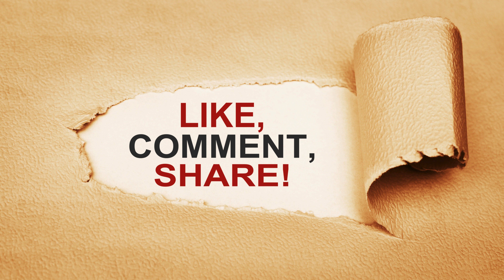Vintage & Modern Pop Art 4K | 1 Hour of art for your FrameTV, Background, Landscape and Screesaver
Always welcome to Painting Vintage Art 4K, where art meets technology to create a truly captivating visual experience. Here, we delve into the world of vintage paintings in 4k resolution, transforming your TV into a window to the past, full of colors, details and stories.